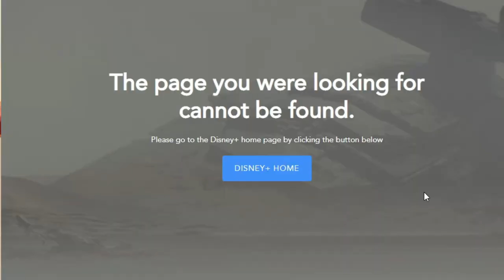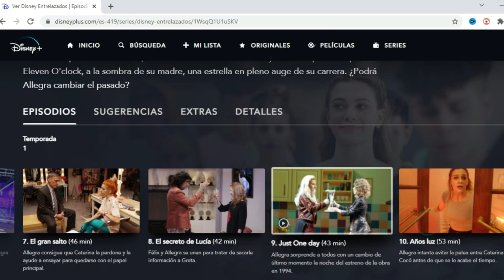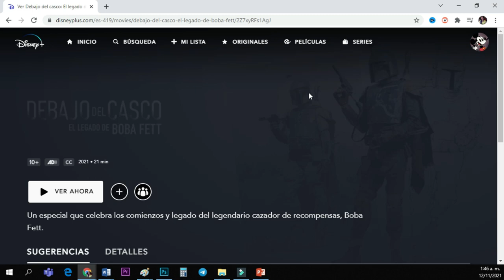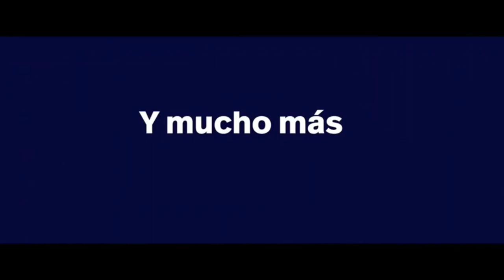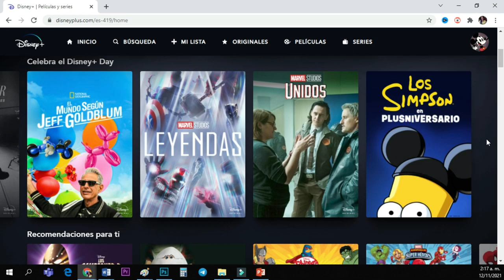⭐ DISNEY PLUS DAY todo lo que debes saber 🤑 OFERTA ESPECIAL ¿Qué tendrá de interesante? / Disney+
Estrenos y avances de Disney, Pixar, Marvel, Star Wars y National Geographic en el DisneyPlusDay Visita para seguir a lo largo de toda la semana las celebraciones de The Walt Disney Company para Disney+ Day.

0:00 Resumen
0:53 Oferta especial
1:24 ¿Cómo me registro?
1:30 Inicio evento ¿Dónde verlo?
1:45 Disney Plus llega a Tik Tok
2:00 Contenidos exclusivos
2:08 Hawkeye leyendas
2:28 Entrelazados
2:49 Encantada
2:56 Shang-Chi
3:03 Jungle Cruise
3:12 Mi pobre y dulce angelito
3:16 Cortos Olaf presenta / Hola Alberto
3:37 Especial Boba Fett

DISNEY PLUS DAY todo lo que debes saber 🤑 OFERTA ESPECIAL ¿Qué tendrá de especial el evento? Disney+